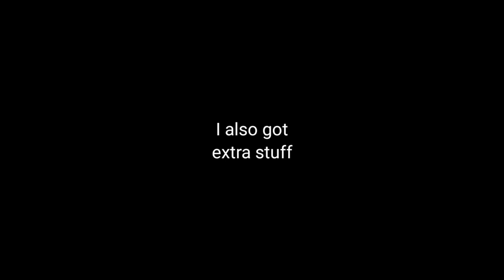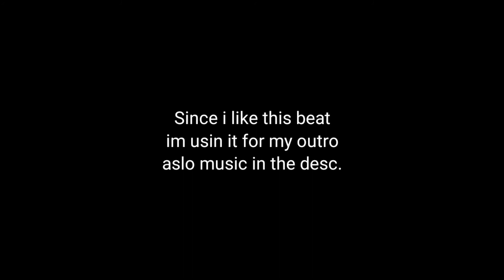I got triple katana.....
🔥Also follow me on roblox to maybe join my games and if you are lucky you just might get added to my friends list.🔥

We are on the way to 100 subs for a I DON'T KNOW TELL ME ON DISCORD so smack that thumbs up button turn on notifications and watch out for my videos. Bye yall